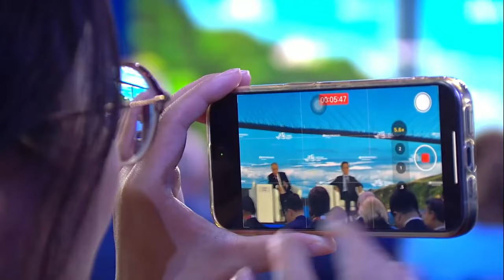Putin: Dedollarizzazione e Ruolo delle Valute Nazionali nel Commercio Globale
In questo video, Vladimir Putin discute il futuro della dedollarizzazione e il ruolo crescente delle valute nazionali nel commercio globale. Durante una sessione del Forum Economico Orientale, Putin chiarisce che la Russia non ha rinunciato ai pagamenti in dollari, ma si è vista costretta a cercare alternative a causa delle restrizioni imposte. Analizza anche l'impatto delle azioni delle autorità statunitensi sulle tendenze economiche globali e il crescente utilizzo delle valute nazionali nei pagamenti internazionali. Scopri come l'economia cinese sta diventando dominante e il ruolo dei BRICS nel modellare il commercio globale.

💬 Partecipa alla Discussione:
Lascia un commento qui sotto per condividere le tue opinioni.

👍 Non Dimenticare di Mettere Mi Piace e Condividere il video se lo trovi interessante e utile. Ogni supporto conta per aiutarci a portare più contenuti di qualità.